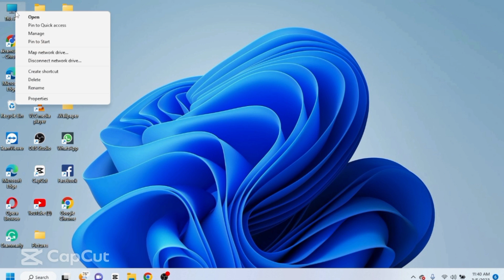How to check window version , How to know window version , Edition and their installation date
How to check window version
how to know window edition
what version of windows do i have
know the windows detail like their version, edition and their installation date